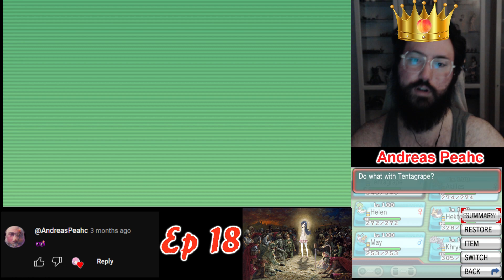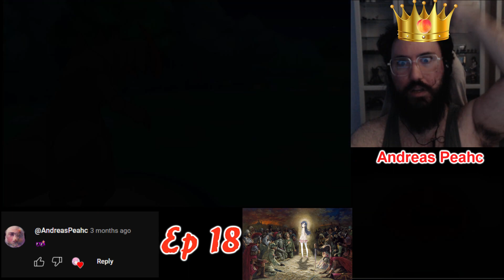Let's Play! Pokémon Rutile Ruby part 18 Elite Four and Champion Steven Stone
Epic Games Creator Code is: PEAHC

0:00 - Intro
1:16 - Sidney
6:54 - Phoebe
17:00 - Glacia
24:04 - Drake
32:10 - Steven Stone